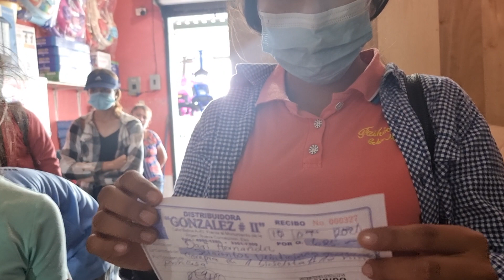Veamos Porque Anda Triste La Vicenta Guarcas En Alo Chapin|Miguel Compra Un Regalote